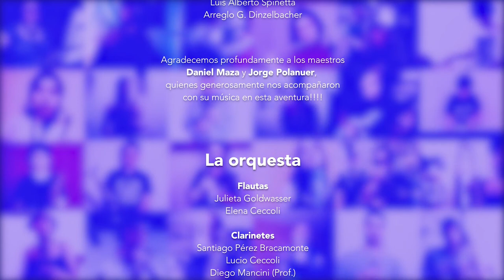Durazno Sangrando - Luis Alberto Spinetta - Big Band Pelle + Daniel Maza y Jorge Polanuer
Nuevo video realizado por la orquesta del Pelle durante la cuarentena por el Covid 19 a fines del 2020 y principios del 2021. En esta oportunidad acompañados por los maestros Daniel Maza y Jorge Polanuer.
Esperamos les guste!!! Gracias por acompañar y difundir!!!